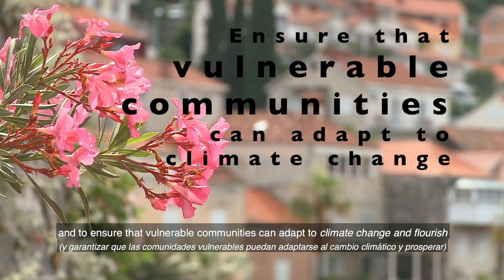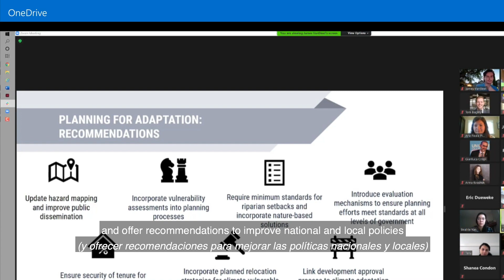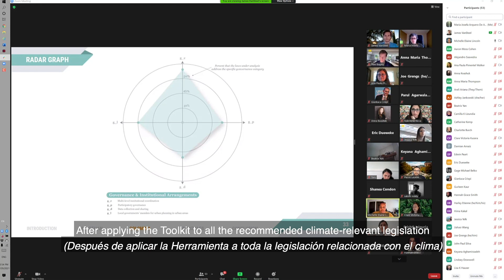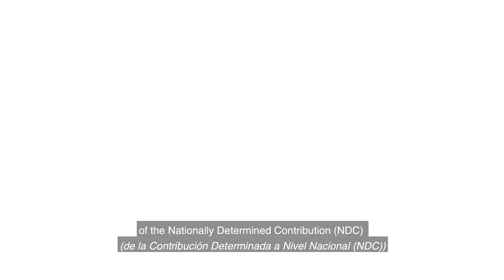Law and Climate Change Toolkit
UN-Habitat, in partnership with the University of Michigan is evaluating Colombia’s national, subnational and local laws and policies related to urban and climate change planning for the degree to which they successfully mainstream climate change considerations. This assessment is being conducted through the use of the “Law and Climate Change Toolkit”, an online and open database being developed by a partnership among the UN Climate Change secretariat, UN Environment Programme, and the Commonwealth Secretariat working in close collaboration with partner countries, other international organizations and research institutions. The toolkit aims to provide a global resource to help countries put in place the legal frameworks necessary for effective domestic implementation of the Paris Agreement and their Nationally Determined Contributions (NDCs).